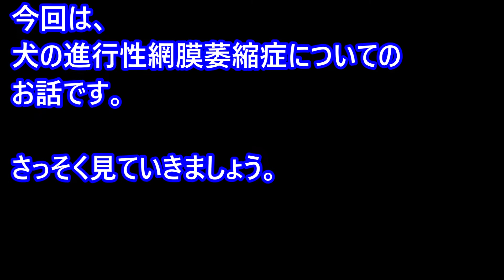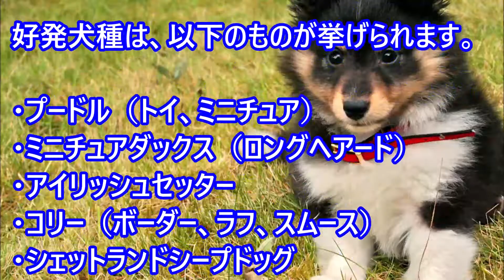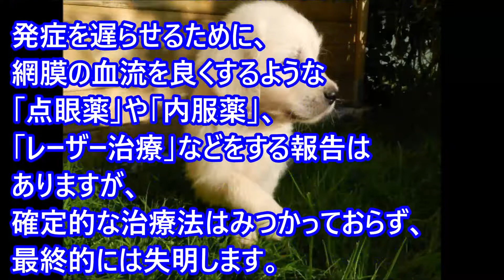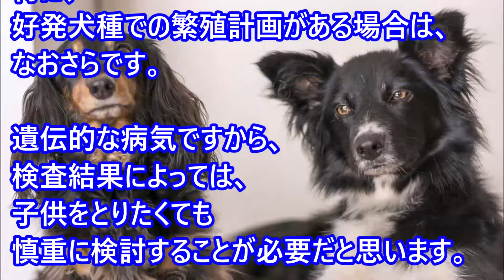【愛犬のための知識】犬の進行性網膜萎縮症（PRA）とは【犬を知る】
関連動画

【愛犬のための知識】カプノサイトファーガ・カニモルサス感染症とは【犬を知る】

【愛犬のための知識】犬に与えると死ぬリスクが発生する飲食物７つ【犬を知る】

【愛犬のための知識】犬が首をかしげる理由と考えられる病気について【犬を知る】

【愛犬のための知識】やってしまいがちな間違った犬の寒さ対策【犬を知る】

【愛犬のための知識】犬が悲しんでいる時に見せる5つのサイン【犬を知る】

【愛犬のための知識】実は逆効果！？犬の老化を早めてしまう５つの勘違い行動【犬を知る】

【愛犬のための知識】犬にやらないほうがいい事・犬に冗談は通じない【犬を知る】

【愛犬のための知識】飼い主を舐める時の、舐める場所による意味【犬を知る】